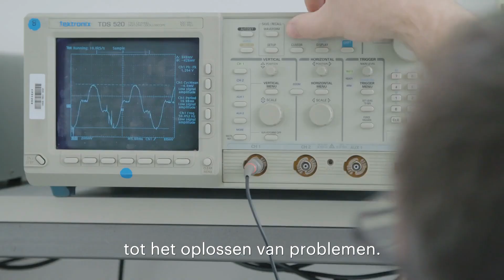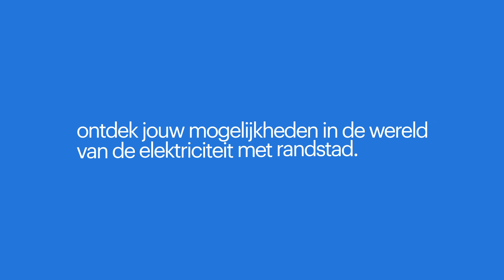hoe is het om te werken als elektricien? | randstad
Elektriciens zijn gespecialiseerd in het werken met elektrische systemen, bedrading en componenten. Ze spelen een cruciale rol in het garanderen van een veilige en efficiënte elektriciteitsvoorziening.

Geïnteresseerd in een carrière als elektricien? Ontdek in deze video hoe het is om te werken als elektricien.

0:00 - hoe is het om te werken als elektricien?
0:07 - wat is een elektricien?
0:20 - wat doet een elektricien?
0:33 - soorten elektriciens
0:50 - functieomschrijving van een elektricien
1:00 - voordelen van werken via randstad